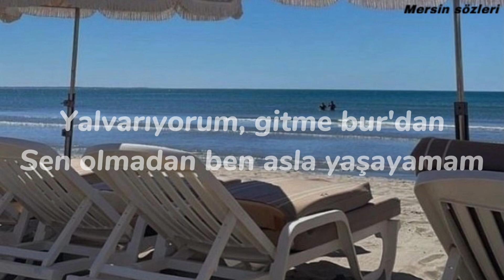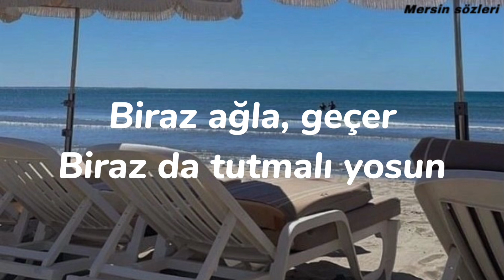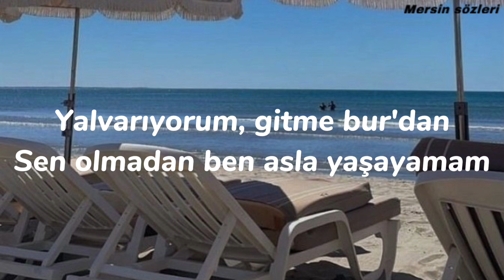Mabel Matiz - Antidepresan [Sözleri/Lyrics] (1)